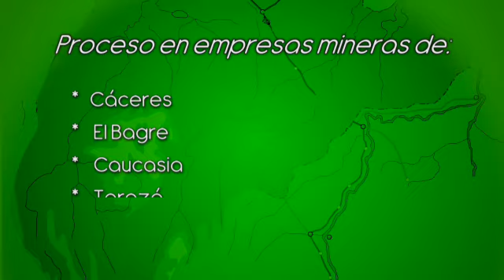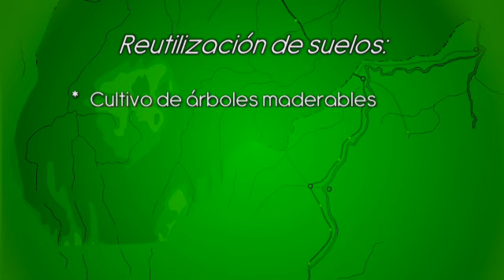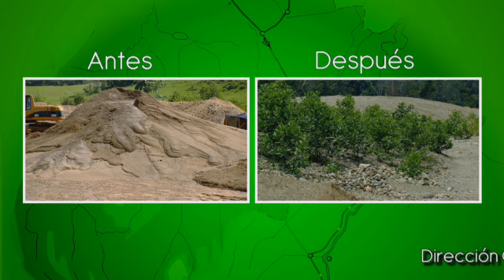Recuperación de Suelos Intervenidos por Minería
Así como lo relata Iván Rodríguez, uno de los empresarios mineros del Bajo Cauca Antioqueño, estos suelos que en su momento fueron explotados por minería, pueden ser recuperados y reutilizados en otras actividades productivas. Actualmente Corantioquia adelanta este proceso en empresas mineras de los municipios de Cáceres, El Bagre, Caucasia, Tarazá y Zaragoza, como parte de las estrategias implementadas por la Corporación para lograr una minería ambientalmente responsable.
Por medio de la implementación de nuevas tecnologías que permiten la reducción del mercurio y el cianuro en las explotaciones mineras, y luego de realizar reforestación y recuperación de la capa vegetal, los suelos usados por años para extracción de minerales como el oro, se pueden volver nuevamente productivos a través de cultivos de árboles maderables, frutales, productos agrícolas como el arroz, sistemas de pastizales, estanques piscícolas o cercos vivos, tal y como ocurre en las minas Puerto Rico y Las Palmas, ubicadas en el municipio de Cáceres.
En el marco de las Prácticas Ambientales en Minería a Cielo Abierto implementadas por Corantioquia, se presta una vital atención al tema de la recuperación y reutilización de estos suelos, que a pesar de lo áridos e impactados que quedan, se pueden volver nuevamente fértiles si cada vez se implementan nuevas estrategias que permitan disminuir el uso de químicos, organizar la intervención de los terrenos, ejecutar los planes ambientales, recircular el agua y conservar la capa vegetal.